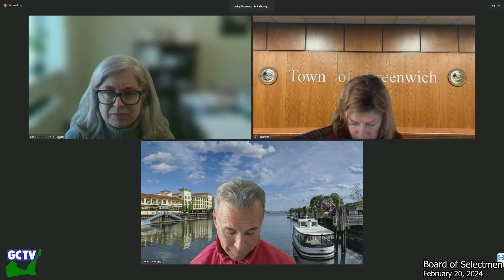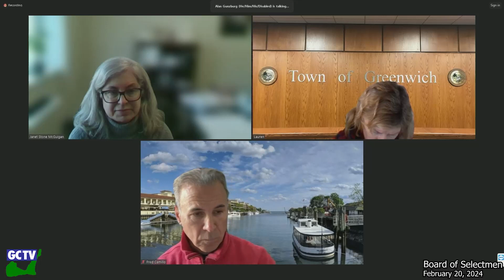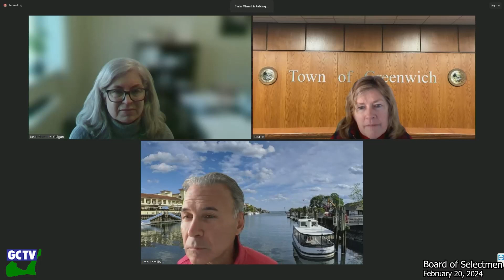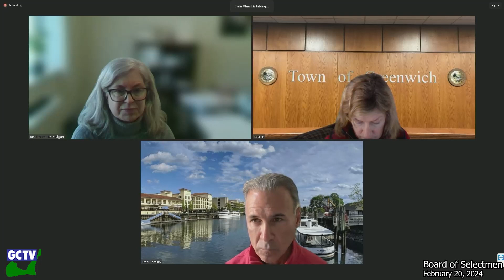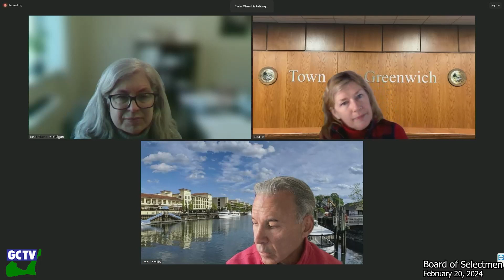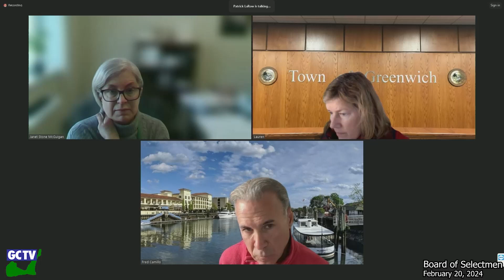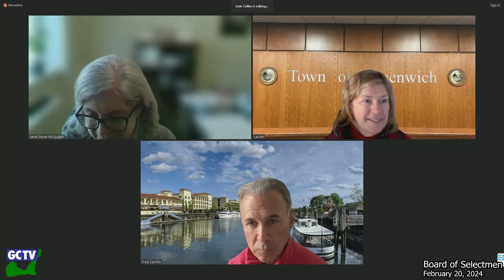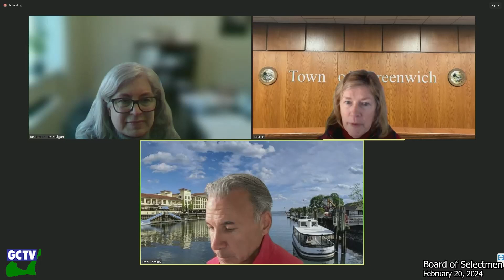Board of Selectmen, February 20, 2024